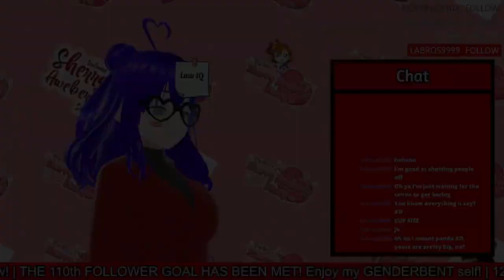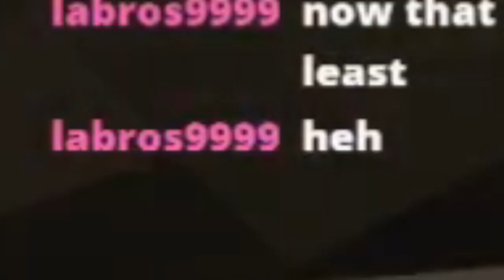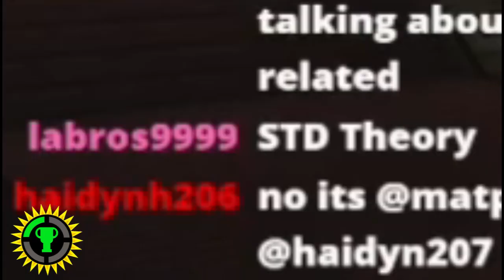The Sound Alerts are Free?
✱ Featured: Minecraft and Twitch Chat